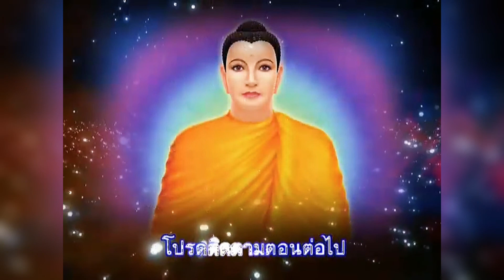พระศรีอริยเมตไตรย์ ตอนที่ 9.1 การสร้างมหาทานบารมีของสุรุจิพราหมณ์ 8/ก.ย./53